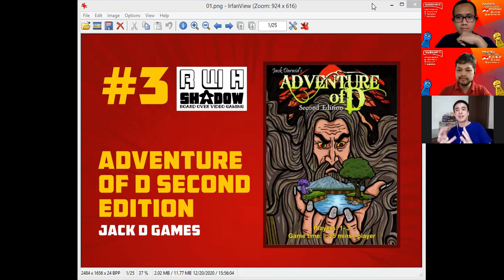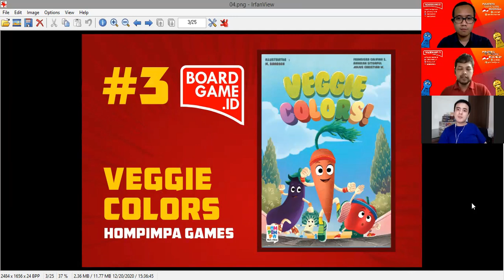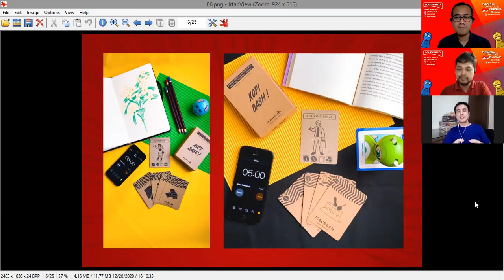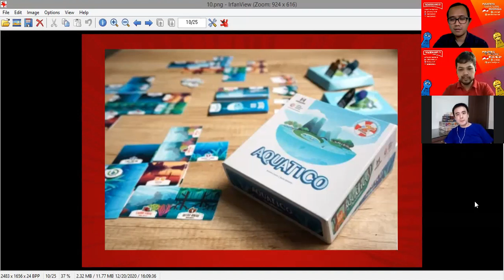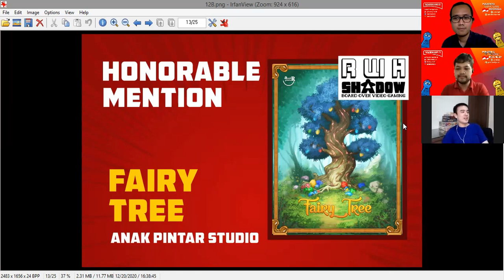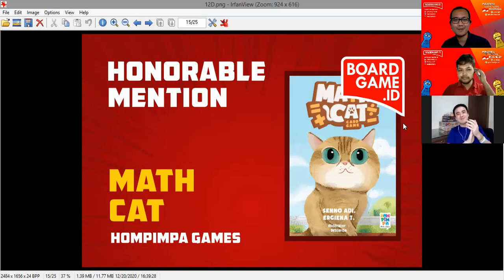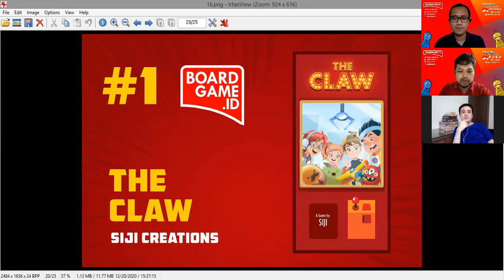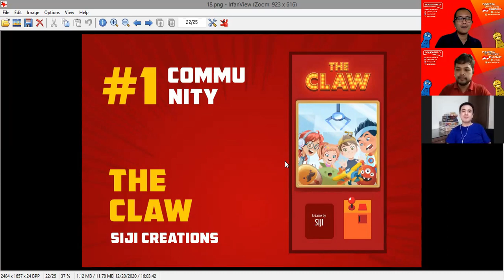TOP 3 BOARD GAME INDONESIA 2020 ft. RWH SHADOW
Ada 15 judul board game Indonesia yang rilis di tahun 2020.

Boardgame.id bersama dengan Samuel Tan dari channel RWH Shadow telah menentukan tiga judul board game Indonesia terbaik menurut opini masing-masing.

Ada juga top 3 board game Indonesia pilihan komunitas serta beberapa judul yang layak mendapat honorable mention.